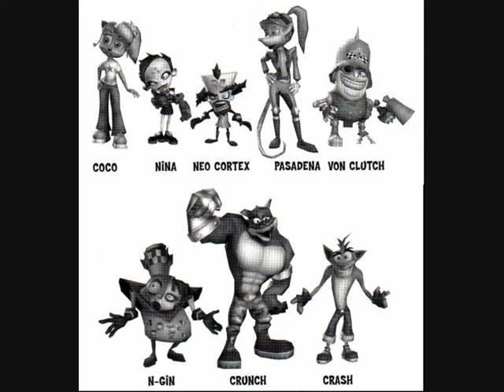CTTR Soundtrack - Tiki Turbo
Soundtrack to Tiki Turbo from CTTR Note: i do not own any rights to the music or game and it is here for the pure enjoyment of anyone wishing to hear the music